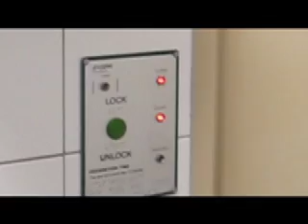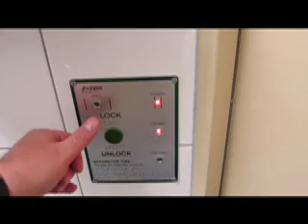Whangamata Bathroom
The world's jazziest public bathroom, at the beach in Whangamata, New Zealand.